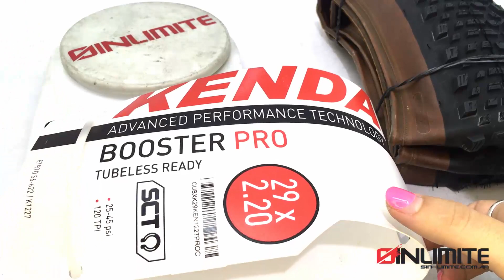Cubierta Kenda Booster PRO Rod 29 x 2.2 Tubeless | Sin Limite Bikes